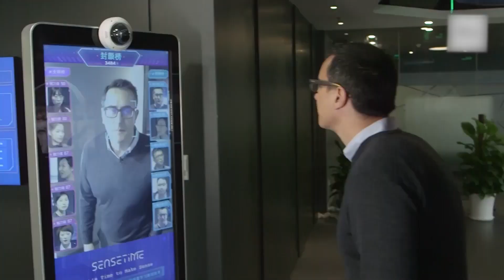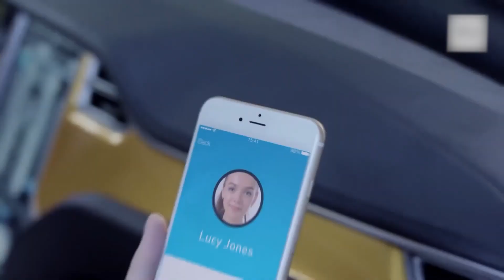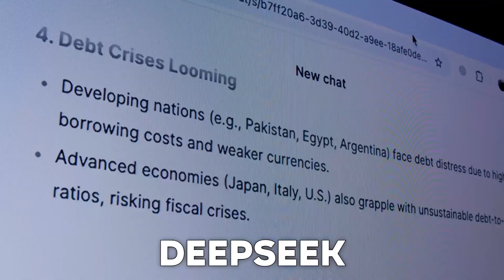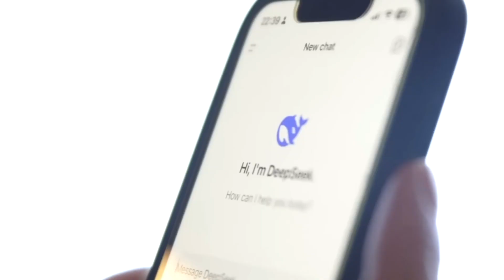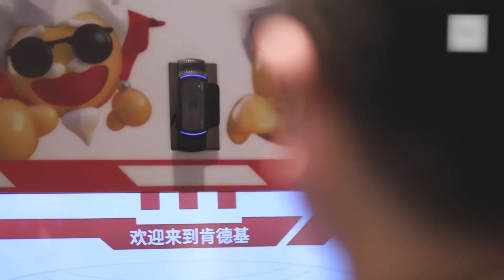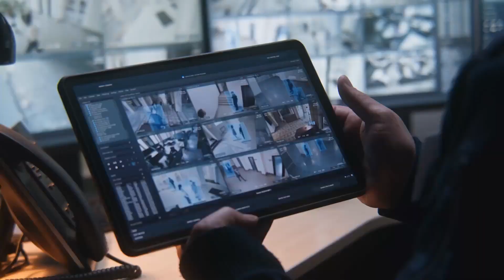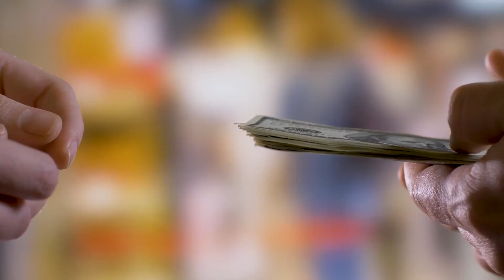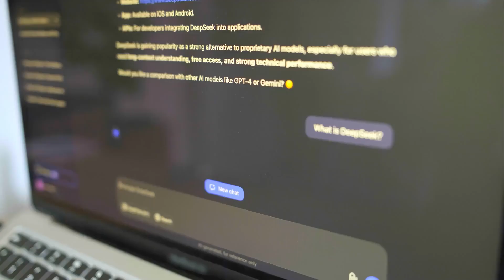China’s AI Surveillance: The Rise of the Digital Watchdog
Step into the world of China’s cutting-edge AI surveillance — a vast network of facial recognition, big data tracking, and smart policing that’s reshaping privacy and control. Is it the future of public safety or a digital dystopia in the making? Discover how millions are monitored in real time and what it means for the rest of the world.

🔍 Facial Recognition
🎥 Smart Cameras in Every Corner
🚨 Predictive Policing with AI
🌐 Global Implications of China’s Tech Rise